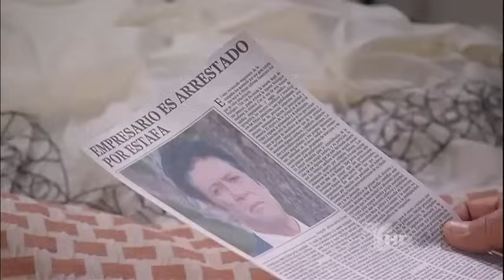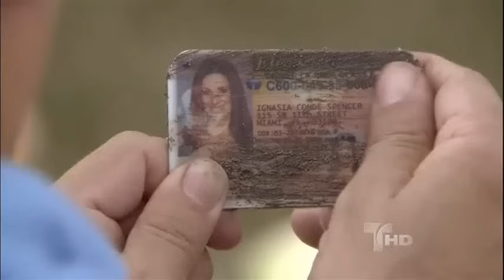La Casa de Al Lado | Capítulo 9 | Telemundo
Capítulo 9
Video oficial de la novela de Telemundo La Casa de Al Lado

La Casa del Lado:
Una misteriosa muerte es el detonante entre dos familias vecinas que desatara una cadena de intrigas y hechos. Cada familia guarda su secreto y nunca te esperas el siguiente paso de lo que trae esta trama. No podrás tomar partido porque no sabras quien es culpable o inocente, quien miente o quien dice la verdad, ni cuales son los buenos y los malos.